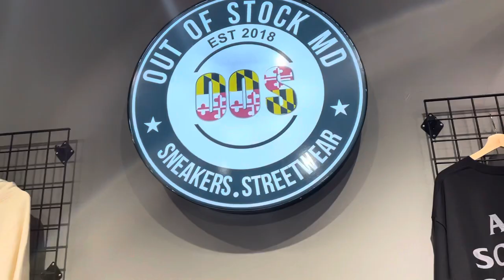Quick Tour Of Frederick MD Premier Sneaker & Streetwear Store Out Of Stock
I had a chance to visit Out Of Stock in clarksburg outlet yesterday. The company was established in 2018 and specializes in buying, selling and trading sneakers and streetwear.
They have a great selection of sneakers for all walks of life.
When it comes to buying from customers , they thoroughly authenticate every product that is displayed on their shelves , so you can rest assured and buy with confidence.
Here is a quick tour of their inventory